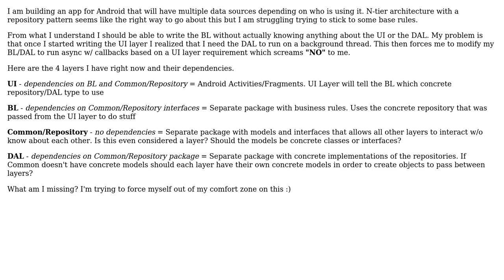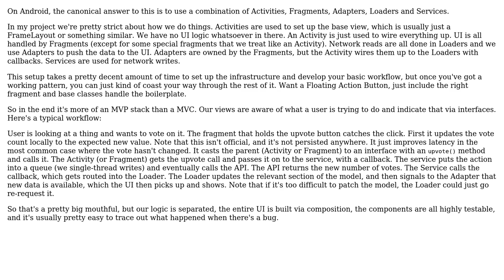Software Engineering: Decoupled architecture in Android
With thanks & praise to God, and with thanks to the many people who have made this project possible! You are responsible for your own actions.